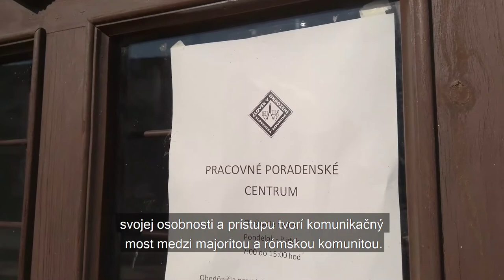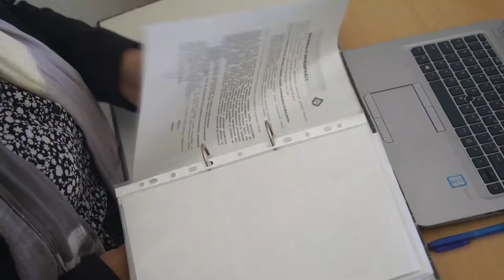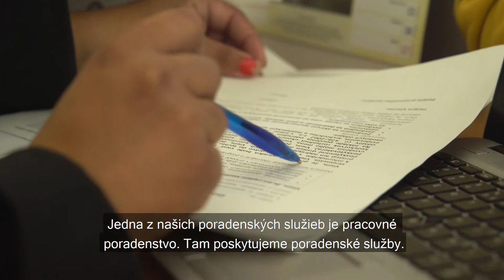ROMA SPIRIT 2021 - Kategória Osobnosť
Jarmila Holubová, Spišské Podhradie
Nominácia za dlhoročnú prácu v prospech sociálnej integrácie a dobrého spolunažívania v Spišskom Podhradí. Osobitne za schopnosť pozitívne vplývať a motivovať ľudí vo svojom okolí, pomoc stovkám ľudí zamestnať sa a za komplexný prístup, ktorým tvorí komunikačný most medzi majoritou a rómskou komunitou.